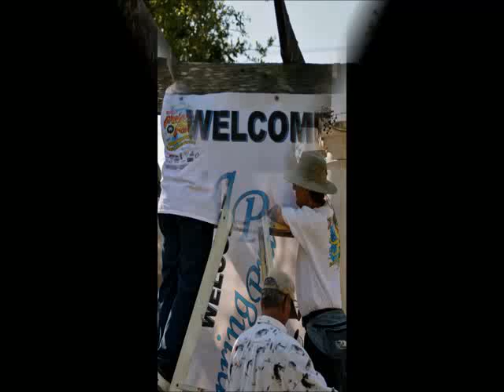SPF 8 Movie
Picture slideshow of SPF 8 - March 15, 2014